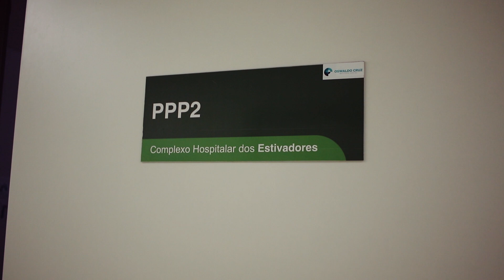Parto cesárea no Estivadores - Lavínia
O nascimento da bebê Lavínia, que já nasceu assim, com as mãozinhas pedindo por um mundo melhor e trazendo muito amor à sua família

➜ Quer ver mais vídeos, fotos e muitas novidade? Me siga no Instagram

Local
Hospital e Maternidade Estivadores - Santos